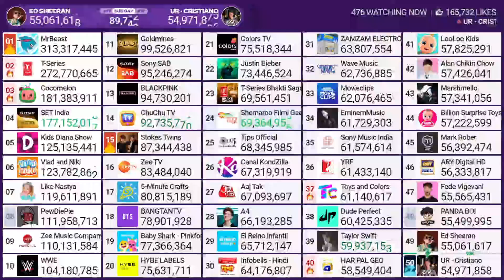UR · Cristiano Hits 55M Subscribers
Credit: MDM